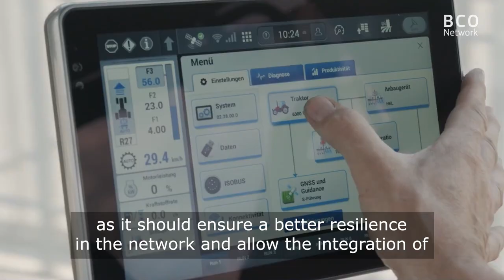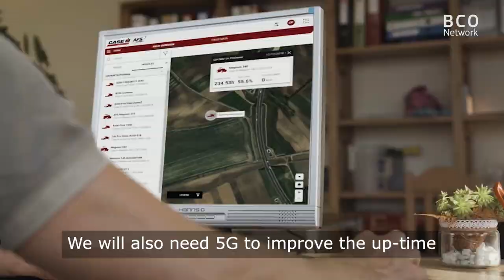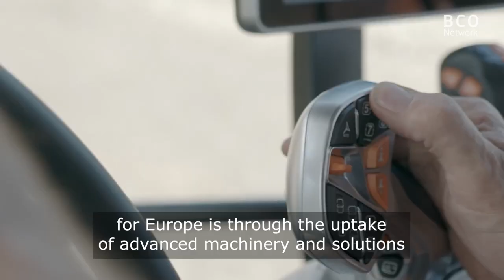5G revolutionises agricultural machinery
The European agricultural machinery industry is looking forward to 5G. In this video CEMA – the European Agricultural Machinery Association – explains how the additional features of 5G, will allow many environmentally friendly precision farming processes become a reality. It should ensure a better resilience in the network and allow the integration of technologies with different needs.

This video is part of the European Broadband Competence Offices Network’s programme promoting awareness of good practices in broadband projects as well as EU broadband funding and policy.